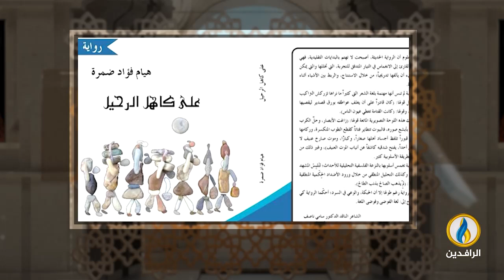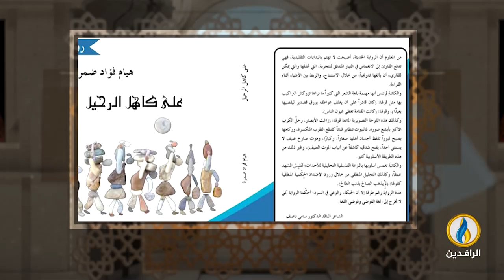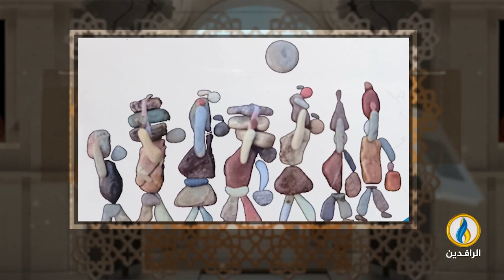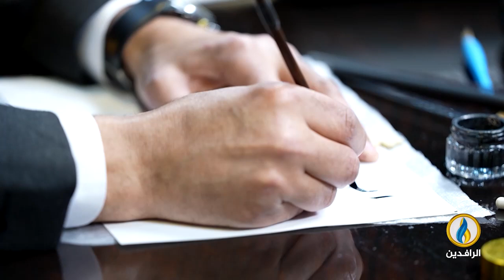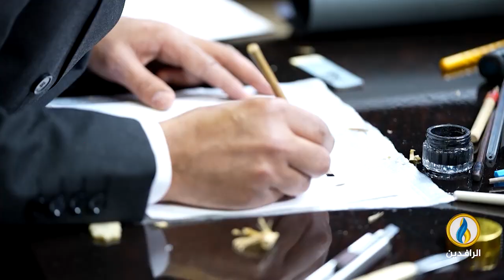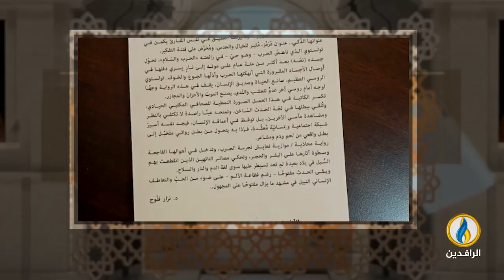فضاءات | الحلقة 383 | مع الكاتبة والناشطة التربوية الأردنية زينب السعود